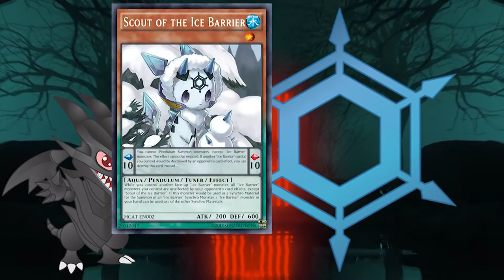Yu-Gi-Oh! Discussion - OCG Structure Deck Poll: Possible support